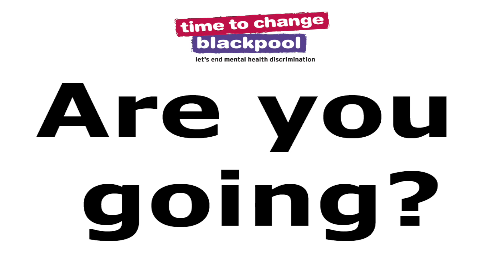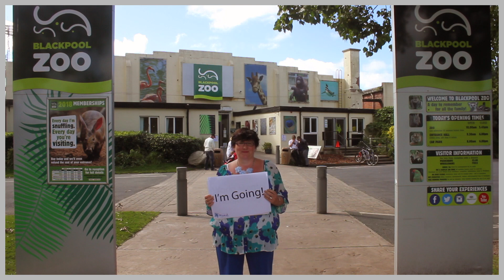World Mental Health Day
World Mental Health Day 10/10/17 11-4pm Blackpool Winter Gardens - Time to change - HeadStart Blackpool - Lancashire Mind